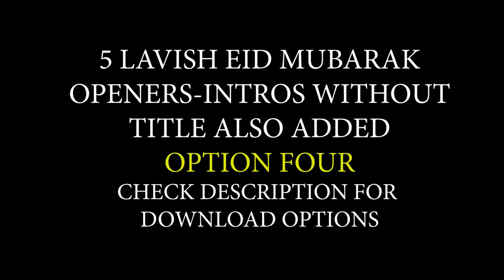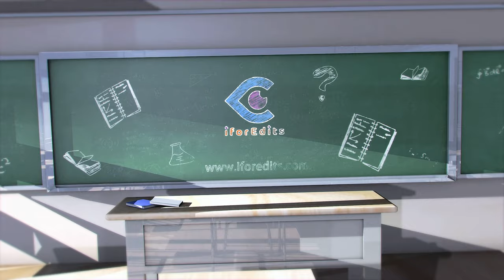6 Eid Mubarak - Ramadan Royalty Free OPENERS - INTROS with High Quality | FREE TO USE | iforEdits